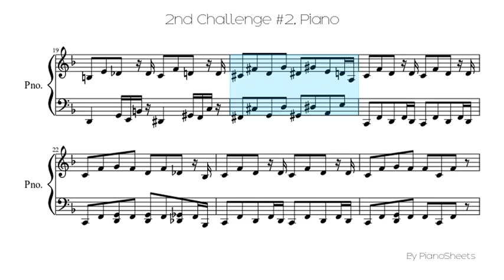2nd Challenge #2 [Piano Solo]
Piano Solo Sheet: 2nd Challenge #2